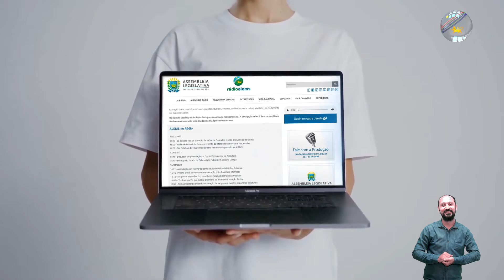Acompanhe a nossa programação pela rádio ALEMS